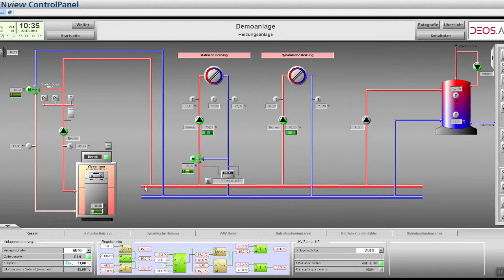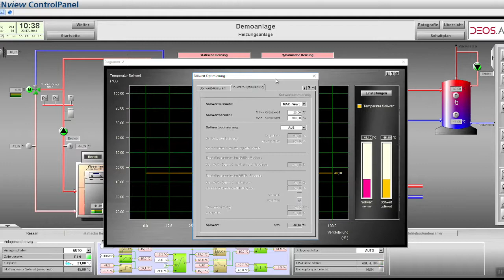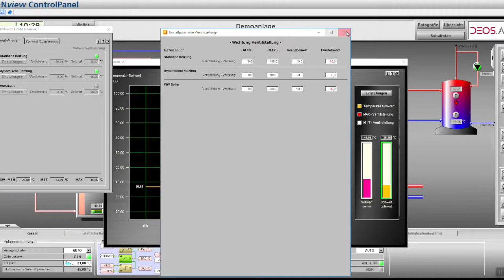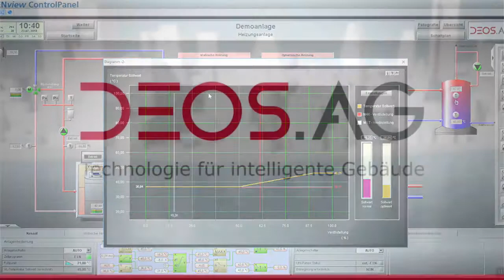DEOS AG - Serie Energieoptimierung - Folge: Temperatur Sollwert Optimierung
Hier stellen wir die kostenlose Hilfsprogramme in der DEOS eigenen Makrobibliothek vor, welche frei Haus zur Energieoptimierung von HLK-Anlagen eingesetzt werden können.

DEOS Systempartner profitieren von der schnellen Optimierung der in Betrieb genommenen HLK-Anlage // Endkunden profitieren von der automatischen Energieeinsparung.